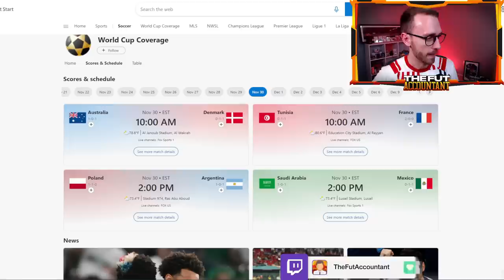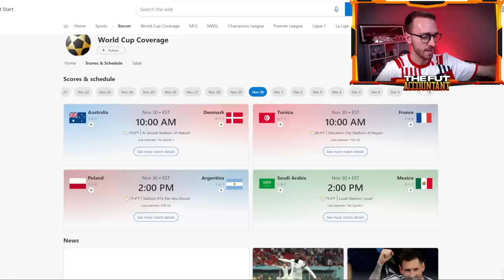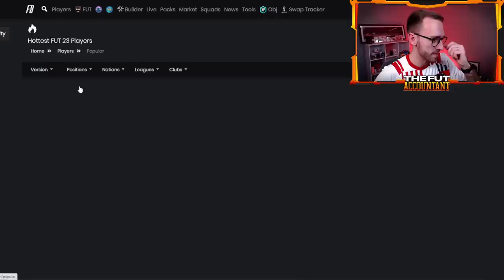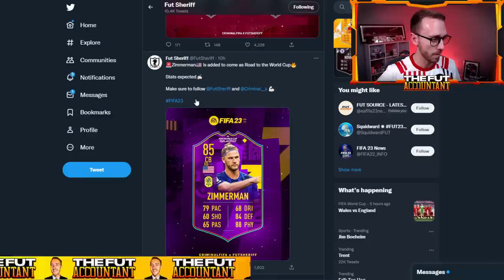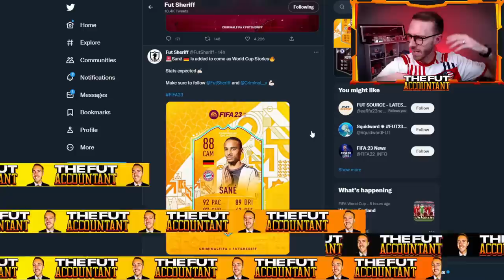The MARKET is BOOMING!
The Market on FIFA 23 Ultimate Team is BOOMING! And here's why...